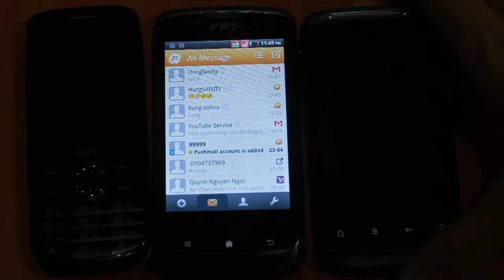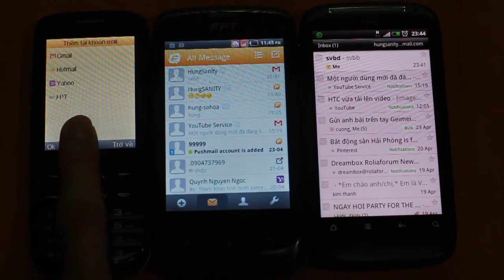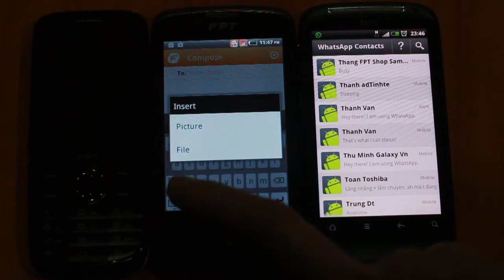Tính năng trên FPT Chat 2